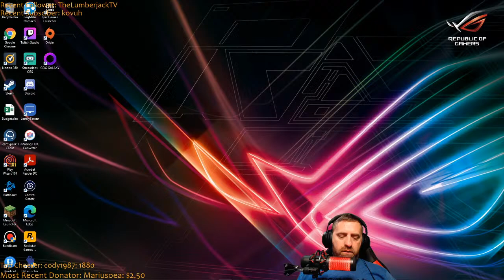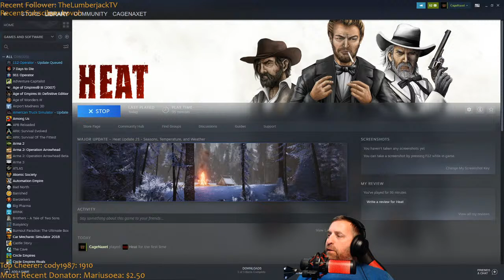Trying a new game